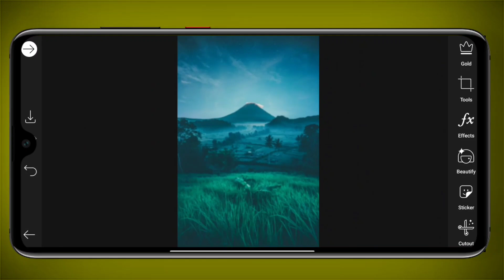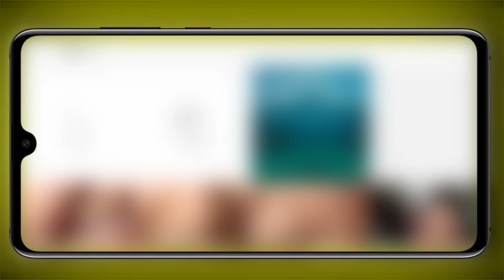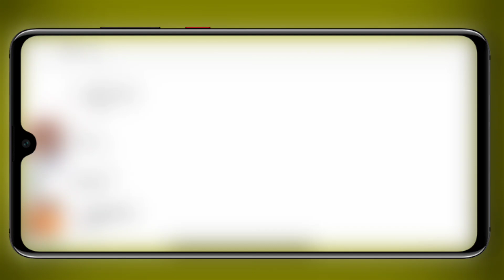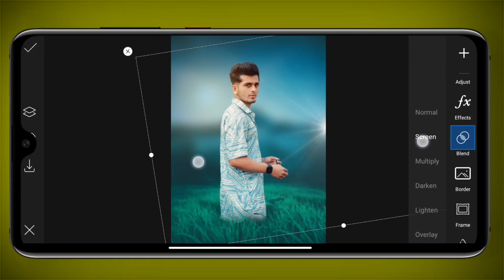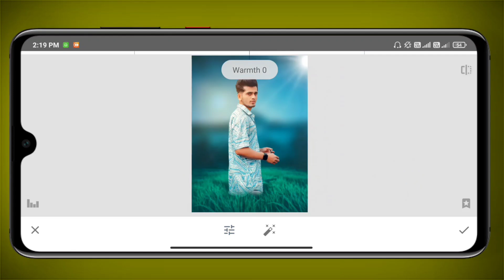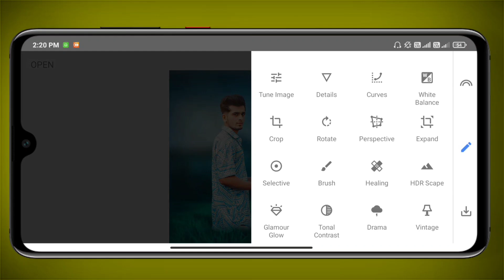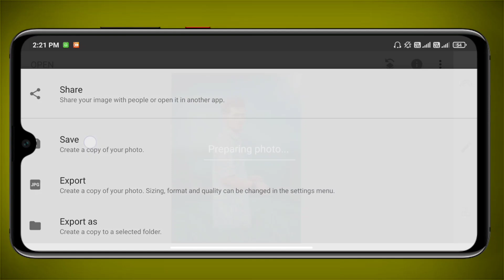Background Change Photo Editing in PicsArt 2021 | PicsArt Photo Editing Tricks by Ms Editing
song:-.  Syn_Cole_-_Feel_Good_[NCS_Release]